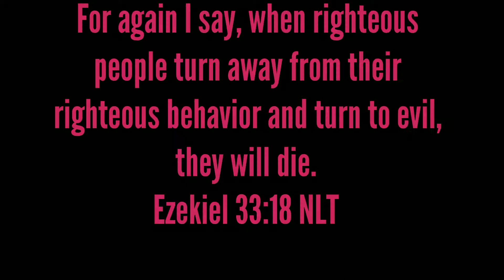SUPER EASY AND CUTE NATURAL HAIR UPDO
Here's a style for work or for that special occasion, suitable for an adult or a child.
THANKS TO:
Musician: Jeff Kaale
THANK YOU FOR WATCH. BYE!